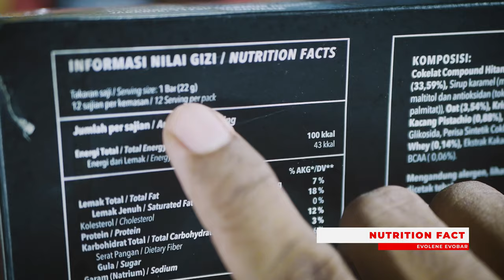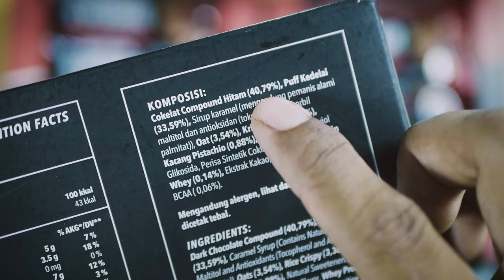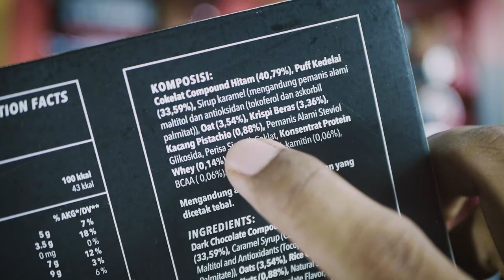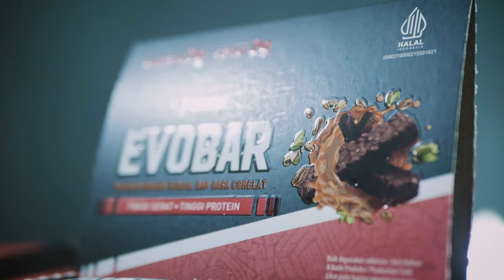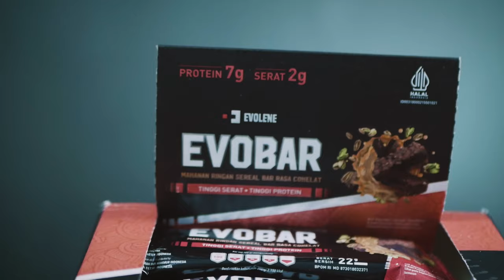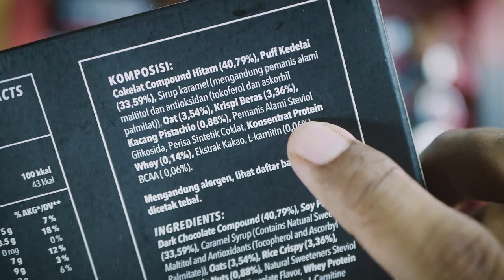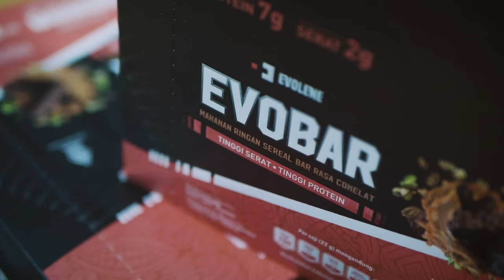EVOBAR ini Cocok untuk Cemilan DIET!!?? Cemilan Sereal Bar EVOBAR dari Evolene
PERLU DICATAT!! INI BUKAN PROTEIN BAR, tapi sejenis cemilan sereal bar. di video ini akan kita bongkar kandungannya apakah benar - benar cocok dijadikan sebagai cemilan diet atau tidak. dan kita bedah komposisi didalamnya yang membuat camilan evobar ini sangat enak tetapi dengan kalori yang tidak terduga.

Belinya dimana? tinggal cek agen terdekat di kota lu klik

atau bisa via marketplace. Olshop resminya tinggal klik mau yang mana